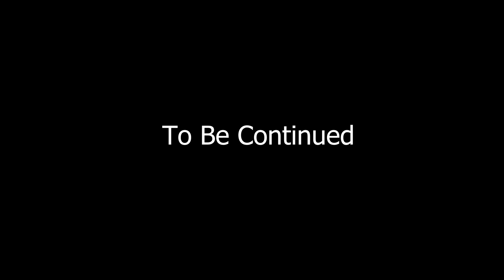My 425 Days in Sieraleone part 3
My 425 Days in Sieraleone part 2

Do you want to know How Married Girls can Join Pakistan Army or other Forces?
Do You Want to know if there are any criteria for Married Girls to meet for Joining Pakistan Army or other Forces?
Do You Want to which things Married Girls should know before Joining  Pakistan Army or other Forces?
Do you want to know whether it is necessary to be a bachelor to join Pakistan Army or not?